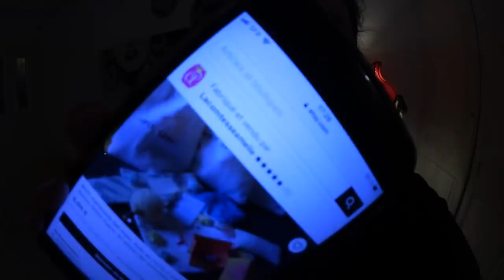[VLOG] "Une gouleyante rouennaise, les petits pochons d'Amélie et autres râleries Séphoriennes!"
★★★★★ Racontage de Life / Infos utiles ★★★★★

Bonjour ami(e) du dimanche ツ
Un tout petit vlog dis-moi en ce dimanche, oui parce qu’il est tout de même très rare, chez moi, de voir des vlogs de quinze minutes!!!
De la galéjade certes mais une chose importante dans ce vlog, les pochons d’Amelie!!!
Il s’agit d’une petit box artisanale que je t’invite à découvrir si tu ne sais pas de quoi je parle ici :

Amélie nous offre donc la possibilité de commander à nouveau son pochon en série très limitée, voici sa page ETSY :
Et voici la page de commande pour le pochon artisanale d’Amélie :

Seuls dix pochons seront disponibles et aucun autre pochon ne pourra être créé alors viiiiiiiite!
Je vous souhaite une bonne fin de dimanche

▬▬▬▬▬▬▬▬▬▬▬๑۩۩๑▬▬▬▬▬▬▬▬▬▬▬

▬▬▬▬▬▬▬▬▬▬▬๑۩۩๑▬▬▬▬▬▬▬▬▬▬▬

☞ Makeup de cette vidéo :
✦ Teint :
✦ Yeux :
✦ Lèvres :
✦ Parfum :

▬▬▬▬▬▬▬▬▬▬▬๑۩۩๑▬▬▬▬▬▬▬▬▬▬▬

☞ Liens utiles / Parrainage :
✩ iGraal :

▬▬▬▬▬▬▬▬▬▬▬๑۩۩๑▬▬▬▬▬▬▬▬▬▬▬